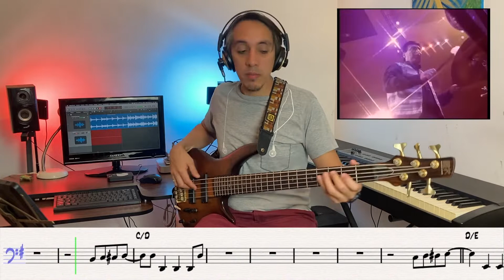WITH ONE VOICE | RON KENOLY | BASS ABRAHAM LABORIEL | BASS COVER ADRIAN GUARDIA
With one voice | Ron Kenoly
Bass line transcription Played by Abraham Laboriel